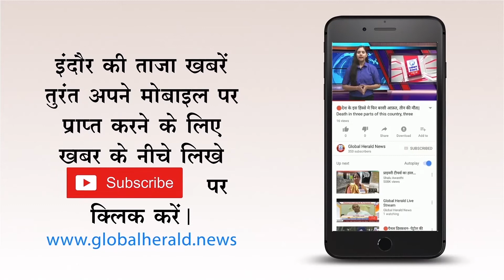🔴भाजपा महासचिव किसानों के साथ निकालेंगे मार्च || BJP will take away general